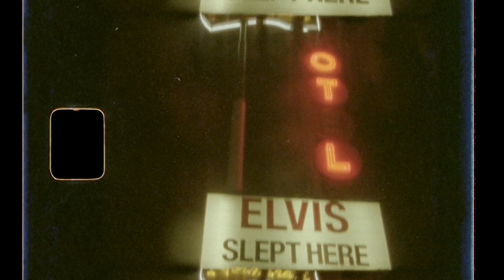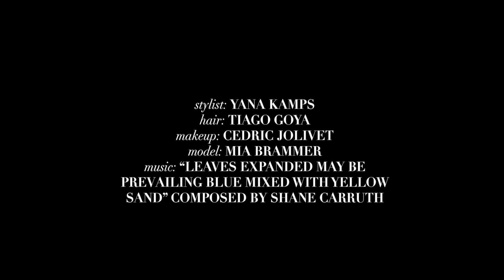Flaunt Film | Tortured Vegas Showgirls, They Come From California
Flaunt Film presents Tortured Vegas Showgirls, They Come From California Starring Mia Brammer directed by Shane McCauley taken from The Double Standards Issue 162 see the full editorial on Flaunt.com. Share the vid and Buy the mag in the

Talent—Mia Brammer: @_miabrammer
Film by Shane McCauley: @shanemccauley

Styled by Yana Kamps: @yanakamps
Hair by Tiago Goya: @tiagogoyahair
Makeup by Cedric Jolivet: @cedricjolivet
Photo Assistant Andrew Arboleda
Production Assistant Ashley Kim: @ashleyannkim
Music: "Leaves Expanded May Be Prevailing Blue" and "Yellow Sand" by Shane Carruth